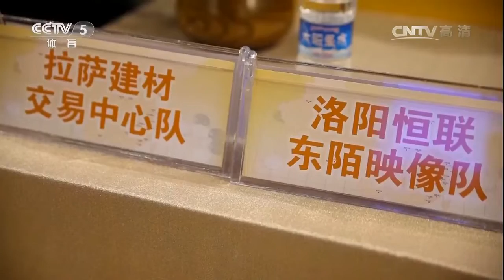《棋牌乐》20170816围甲联赛第8轮：时越VS申真谞